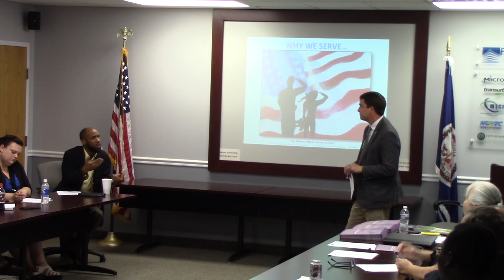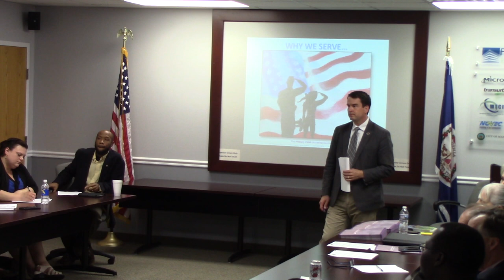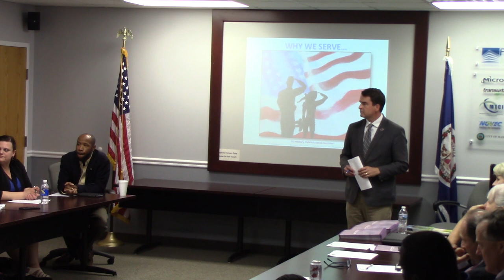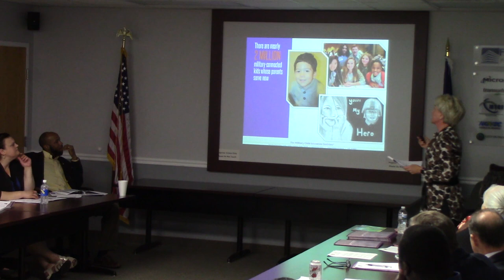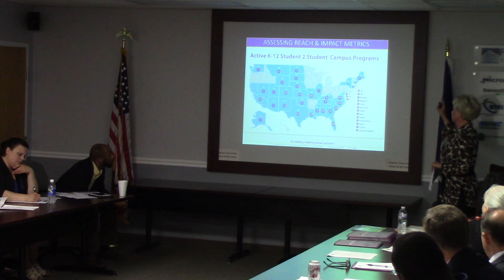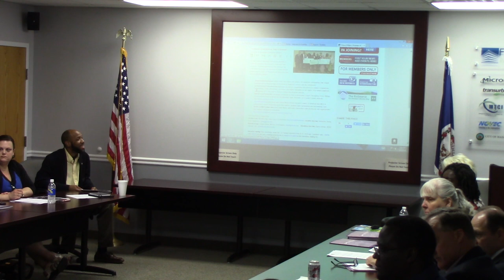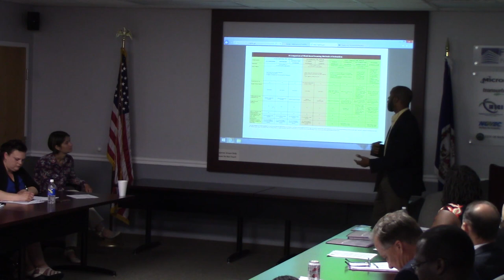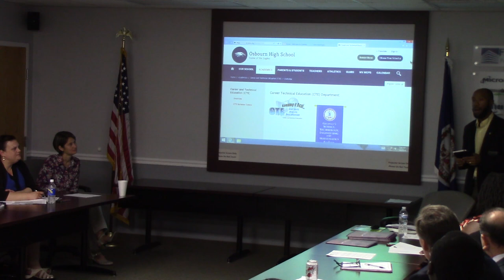Education requirement could be waived by school districts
A piece of legislation could help Virginia students gain valuable skills they can use in the workforce.

Virginia Senator Jeremy McPike spoke about a new law at the Prince William Chamber of Commerce’s Education and Innovation Committee meeting on Tuesday.

The legislation, which took effect July 1, allows school districts to waive the requirement of a student receiving 140 instructional hours if they have finished the course work and Standards of Learning (SOL) exam.

In place of the extra instructional time, students can gain skills and earn certifications for various industries, such as information technology (IT).

“There’s various industry needs, requirements all across Virginia,” McPike said at the meeting, which took place in Manassas. “This is just a flexible way that local school a boards can adapt once they’ve identified certificate programs that are available.”